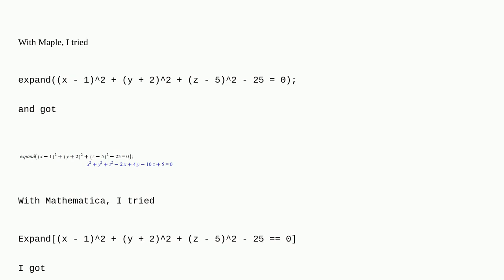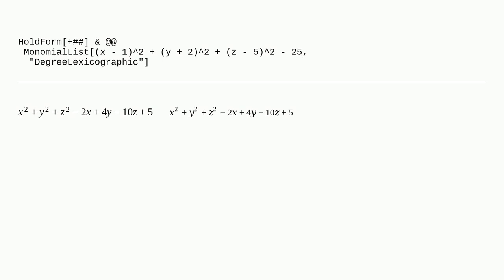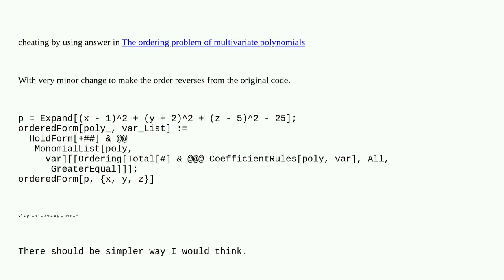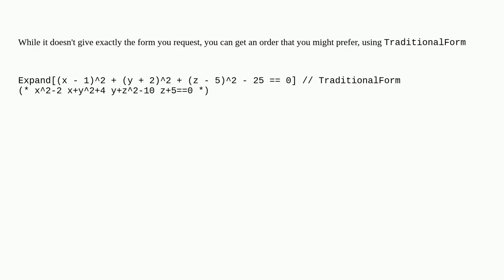Mathematica: How can I convert(x−1)2+(y+2)2+(z−5)2−25=0(x−1)2+(y+2)2+(z−5)2−25=0tox2+y2+z2−2x+4y−...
How can I convert(x−1)2+(y+2)2+(z−5)2−25=0(x−1)2+(y+2)2+(z−5)2−25=0tox2+y2+z2−2x+4y−10z+5=0x2+y2+z2−2x+4y−10z+5=0?

A special thanks goes out to the awesome community

  output-formatting